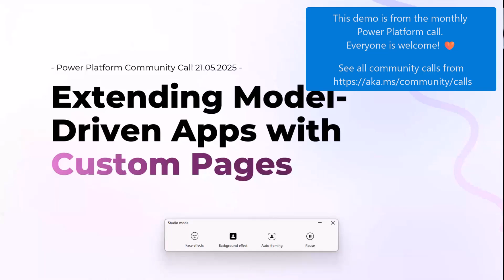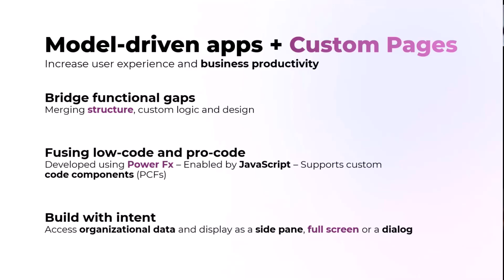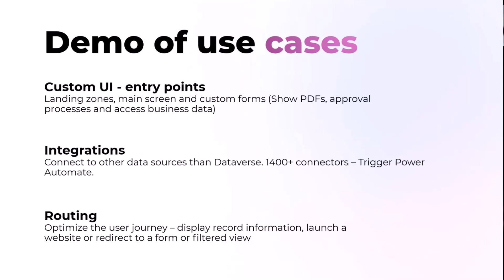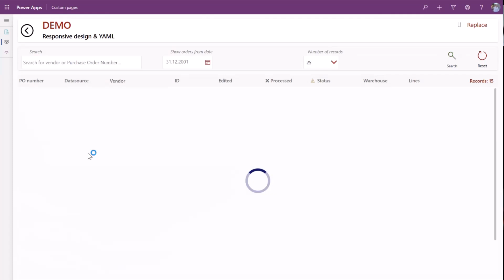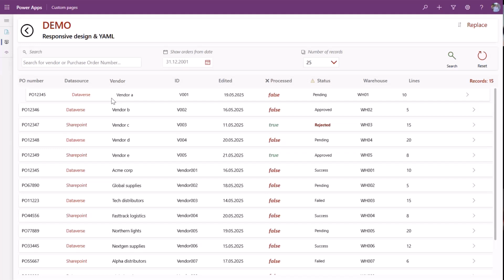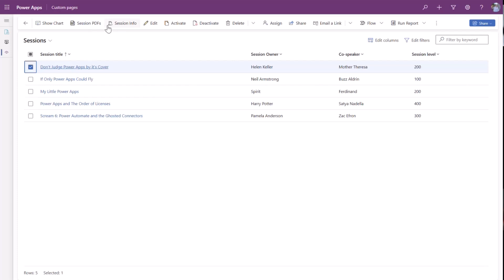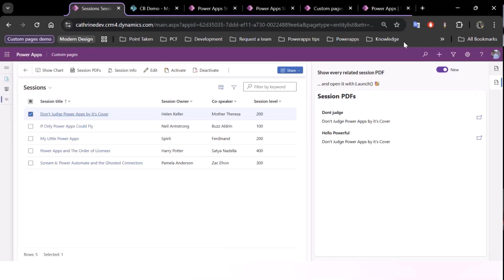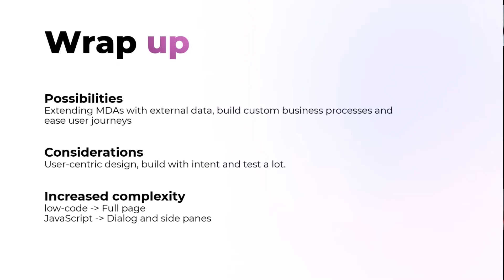Extending Model-Driven Apps with Custom Pages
📺 Cathrine shows how to enhance model-driven apps using custom pages for better UX, responsive design, and integration with external data. She shares reusable patterns like landing pages, side panes, and pop-ups using Power Fx and JavaScript, all focused on creating user-centric, aesthetically pleasing apps. Her demos highlight how combining low-code and pro-code extends functionality without sacrificing usability.

• What are model-driven apps in Power Apps?

📅 Everyone is welcome on these community calls - download recurrent invites based on your interest